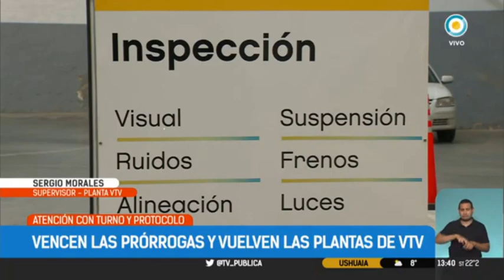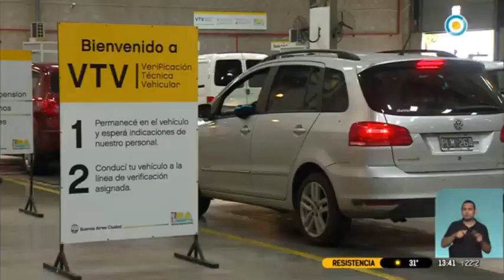VUELVEN LAS PLANTAS DE VTV.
VENCEN LAS PRORROGAS. TURNOS ONLINE.